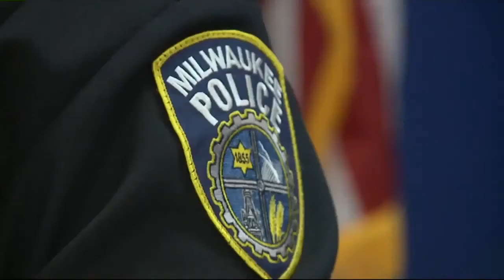171125015 Cop Rescues Mom And Toddler Living In Abandoned House